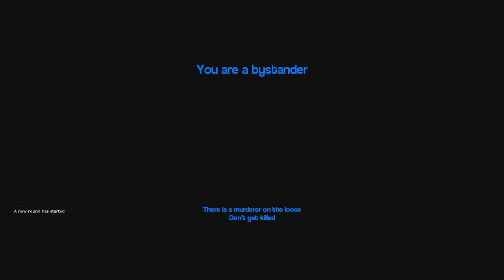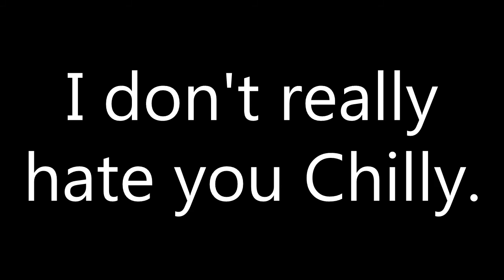YELLOWS ARE SUPREME [GMod Murder #16]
Thanks for being great! :D ♥